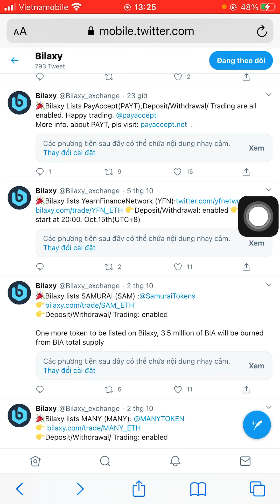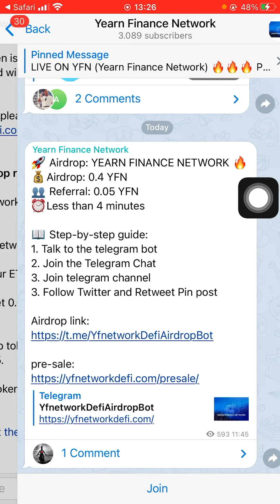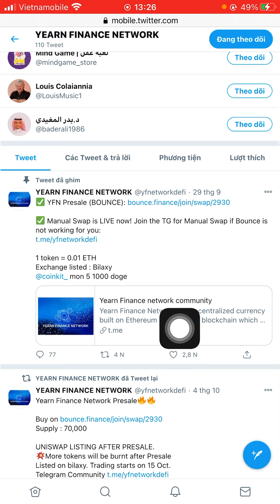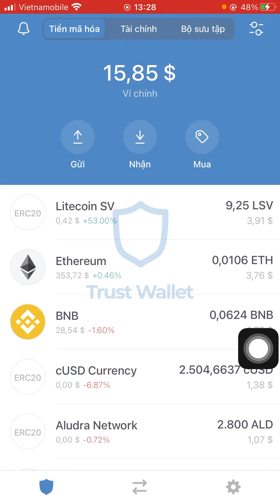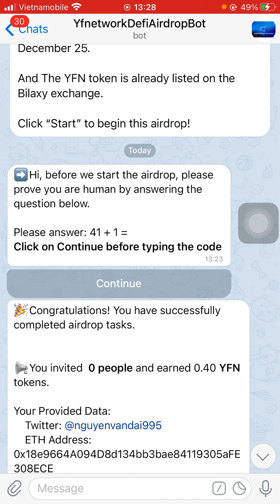Hướng dẫn nhận 0.4 token YFN list sàn Bilaxy (100% ăn)